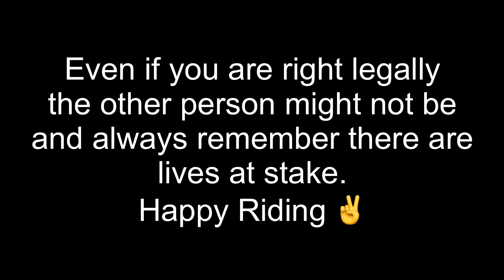Woman Escapes Death on Highway...